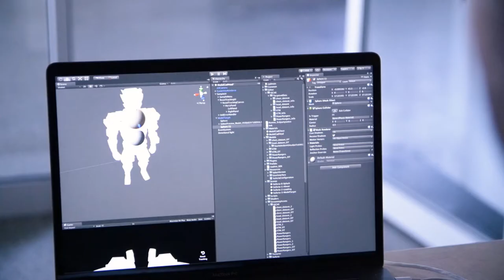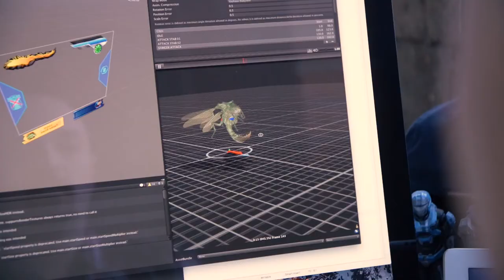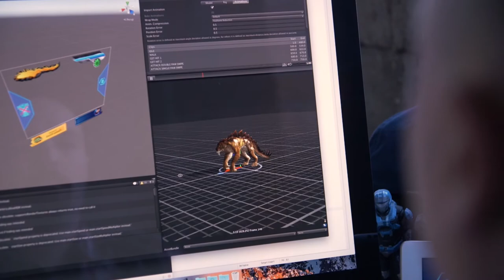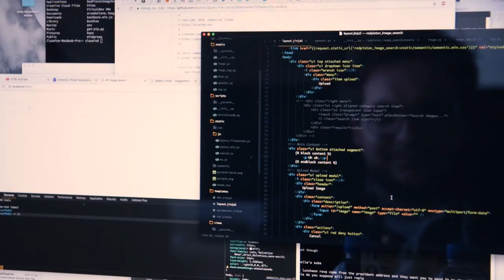Working in Tech: Red Piston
Red Piston specializes in building innovative Mobile Apps, AR Experiences and Games for iOS and Android

All of the projects featured in the video is funded in part by the Government of Canada and the Government of Ontario.

Elliott Hale
AC

Soul Brother Stef
Music